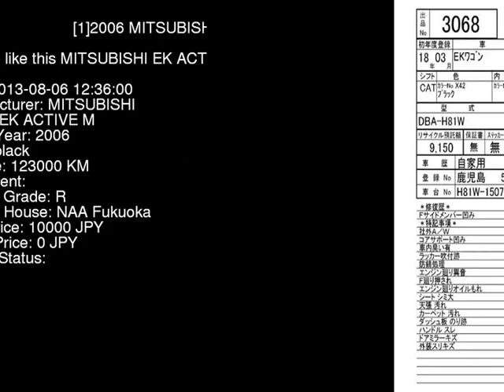2006 MITSUBISHI EK ACTIVE M H81W - Japanese Used Car For Sale Japan Auction Import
2006 MITSUBISHI EK ACTIVE M H81W - Japanese Used Car For Sale Japan Auction Import H81W,MITSUBISHI,EK_ACTIVE,M,NAA Fukuoka,jdmvip,vip,jdm,cars,japan,jdmvip.com,japanesecars,usedcars Japanese Used JDM Car For Sale At Auction in Japan for Import